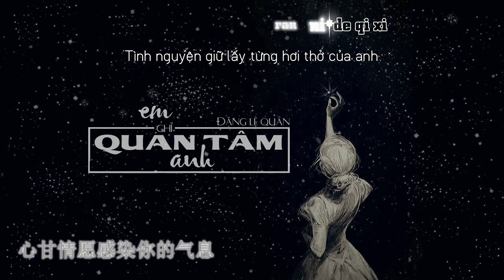[Vietsub + Pinyin] Em Chỉ Quan Tâm Anh - 我只在乎你 || Đặng Lệ Quân - 鄧麗君